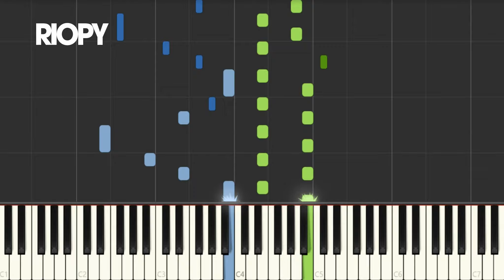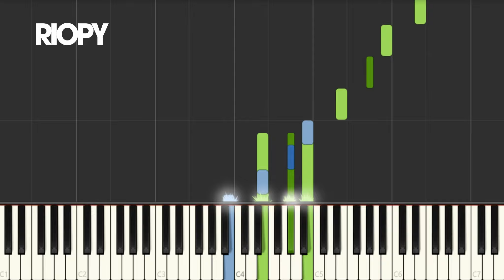RIOPY - New York [Official Piano Tutorial]